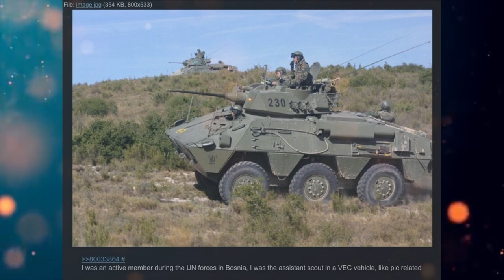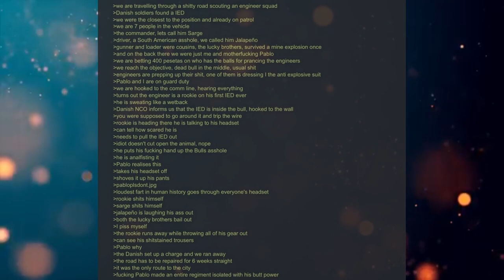Funny Greentext Stories: Pranking Bomb Disposal (/k/)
Dammit Pablo!

Current Patreons:
Gavin Lane
John whall
liam johnston
robert Harley
Patrick Mcgreevy
N8
PrimalAge
Cho
Gary Carlson
Jason Nicholas Bacon
Troy Kivlin
Roger Dial
J. Howard
Samuel king
Nathan Riek
Mezec
Nikolous Rice
Dwavenminer
Daddy Jesus
Nick Hatley
John Etgar
James Erb
Daniel Gartin
Jeromy Carmickle
Jeffrey hedlund
RUBEN
Tanner Ryan Jollet
Dan Chadwick
Dionysus
Wolflet
John J Riggan
Joel Nikula
Erick Jaquez
Elitedrone
Weston Simmons
Mario Colon
Stephen Dower
Jonas GrundstrÃ¶m
Joey Bates
Brennan Robertson
laurine manigat
Elim Tevir
Alexander Michael Fraser
Micky
Thee_ Number_Six
Raymond Demara
Christopher Heredia
Maze Zy
David Arva
Logan Herron
John Weaver
Jon Doe
Malovich
Silvan Fricker
Jonathon Chasteler
Cloodden
genomephilanthropist
boone stover
Dustin Tijerina
Thobias Ã¥man
Nicholas Johnson
C Fern
TheBadassForunnerElite
John Arians
SCP-49730
Jeff Kaiser
Jess Hobart
Purple Magi
Matthew
Andre Tolmich
Ross Warden
Jason
Blighty
saber154
Felipe Agudelo
Davin Smith
chaoticPopo
Possibly Here For Plot
Sapient_table
Vanopolis
MÄ«onikoi
chzoe warford
Andrid9
Mr.Monical
Kimball Boyd
but span
Shaun Jacobs
Enterprise
Tradainian
Quakes
daniel mayo
Adrian IwaÅ„ski
Dopamine Coma
Carl
Rusty Shackleford
Logan Jacobsen
Tech Priest Toaster
Thirteenth Angel
Drakos
chaosdays
john
JordKriger
Nathaniel Krauss
Namel909
Devara Saira
Sturlaugur Arnar Kristinsson
Michael Morse
Nick Devor
PATRICK JAN JOSUA DAVIDSEN
dioriteigneous
NightVision
Nathan west
matthew baker
Tyler John Williams
DragenDragoon
nick davie
OTTO DBS Gaming
Danial Zujkowski
Tyler Bremer
eyes downfield
king vice
Roy Nicolaysen
Merlin Morgan
DebautcheryDecanter
julekule
Dragonking
Jonathan Torrez
Riokan
Juliano De Luca
Arin Storm
Logan Kuhlman
CLOROX D VIKING
Wln424
Viridity one
ShadaePrajschet
Burnt Toast
jordan simmons
Joey
iamblt
some wierd guy
Chandler Riley
Thomas Panis
John Meek
turnip hunter
shadow sword001
Jim Flint
koollman
Dank Matter
Alex Farmer